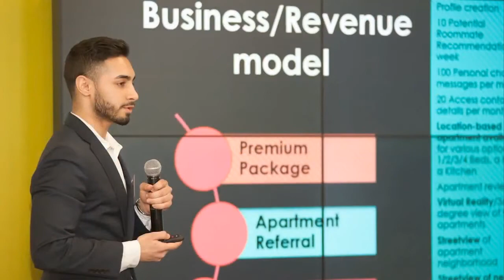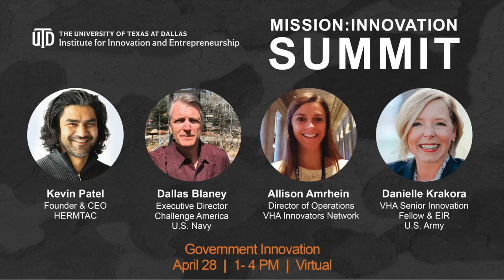Opening Keynote - General Dave Goldfein (ret)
The Mission: Innovation Summit kicks off with a word of welcome from Lisa Adams (USAF), the Director of the Military and Veteran Center at UT Dallas.

Speakers include:
Major General Rich C. Staats, Army Reserve
Jason Santamaria, The Blackstone Group, (Marine Corps)
General (ret) Dave Goldfein, The Blackstone Group, USAF

The Summit will feature veteran and military-affiliated entrepreneurs who will share their stories, workshops and resources for getting started and scaling a business, and sessions about grant submissions and working with the military as a veteran business owner.

About the Institute for Innovation and Entrepreneurship:
Founded in the Naveen Jindal of School of Management in the early 2000s, the Institute for Innovation and Entrepreneurship operates across The University of Texas at Dallas' eight schools, with the mission of enabling the next generation’s new ventures. The institute also serves students at the Blackstone LaunchPad and runs one of the largest pitch competitions in North Texas, as well as the award-winning UT Dallas Seed Fund.